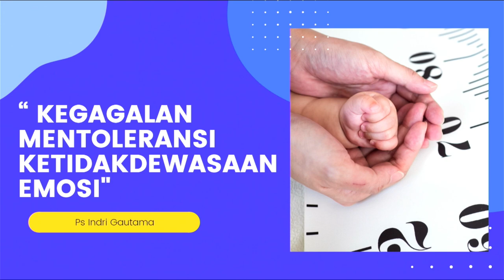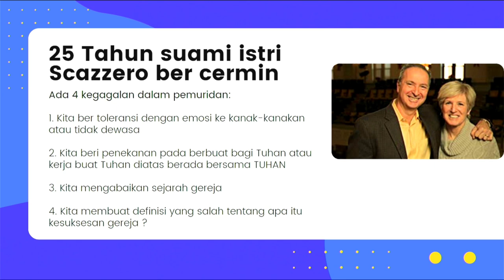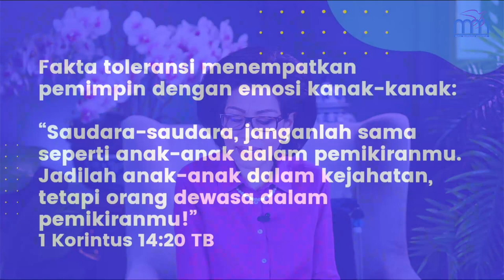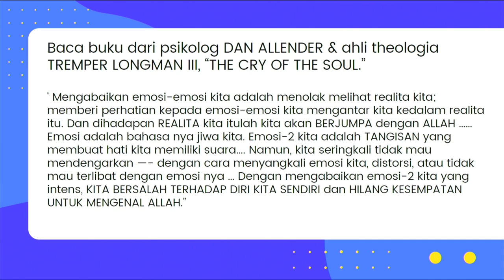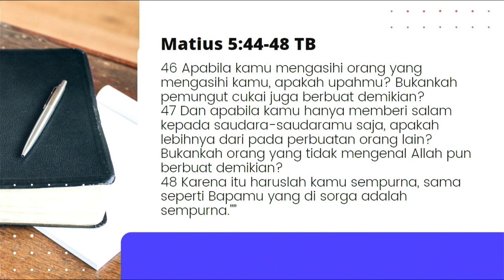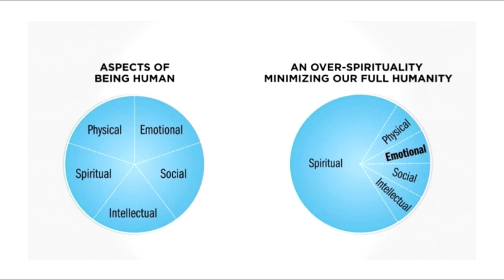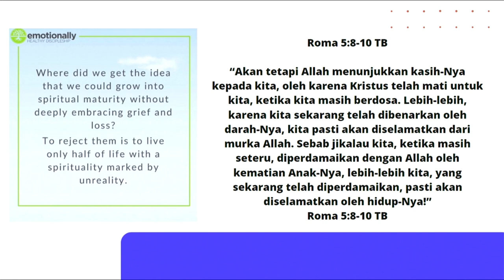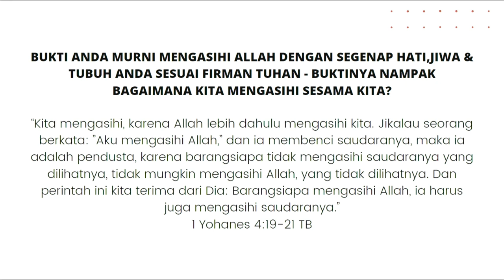Bible Study | KEGAGALAN MENTOLERANSI KETIDAKDEWASAAN EMOSI